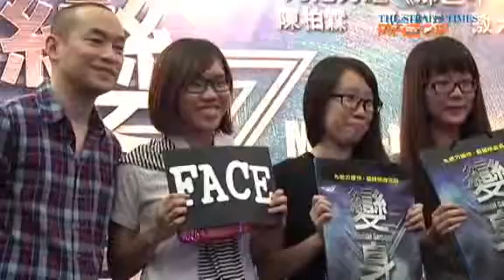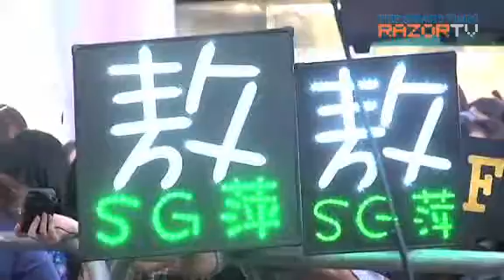Celeb cameos galore (Machi Action 变身 Pt 3)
Big names from Kai Ko to Jaycee Chan, Vivian Hsu, Vanness Wu and Stanley Huang all make cameo appearances in Taiwanese movie Machi Action, produced by singer-turned-entreprenur Jeffrey Huang (黃立成), from the now-defunct LA Boyz.